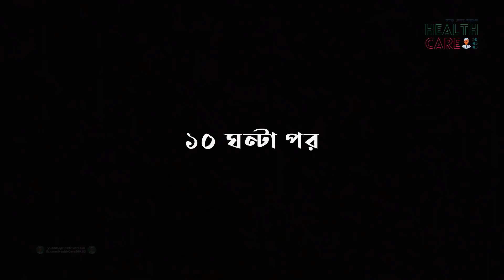গাছে ন্যাপথলিন দিলে কি হয়? সব ধরনের গাছে ন্যাপথলিনের সঠিক ব্যবহার কিভাবে করবেন দেখুন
{ ( আমাদের চ্যানেলে কি বিষয়ে ভিডিও দেখতে চান তা অবশ্যই কমেন্ট করে জানাবেন ) }

DO NOT DOWNLOAD & RE-UPLOAD THIS VIDEO ON ANY OTHER ONLINE PLATFORM. PLEASE SHARE The YouTube Link Of This VIDEO-

Some Of The Images Used In This Video Do Not Represent The Actual Person, Event, Time, Or Place, It Is Used To Fill The Void Of The Scene.

✪For Bangladeshi Contents:
This channel may use some copyrighted materials without the specific authorization of the owner. Still, the contents used here fall under “Fair Use” as described in The Copyright Act 2000 Law No. 28 of the year 2000 of Bangladesh under Chapter 6, Section 36, and Chapter 13 Section 72.

If you find any inappropriate use of your copyrighted content (Footage, Photo, Music) in this video; then please get in touch with us first.